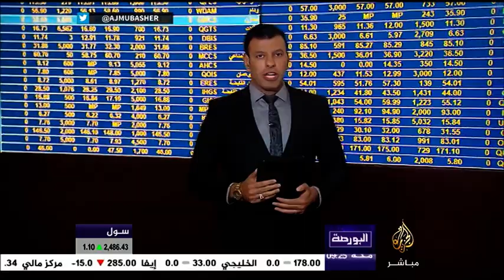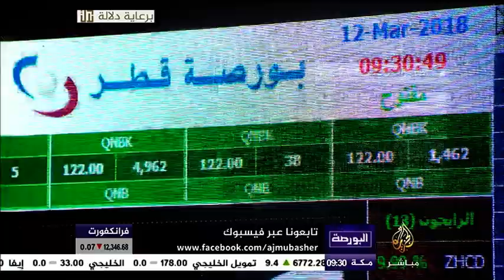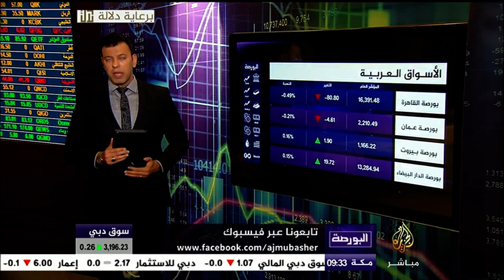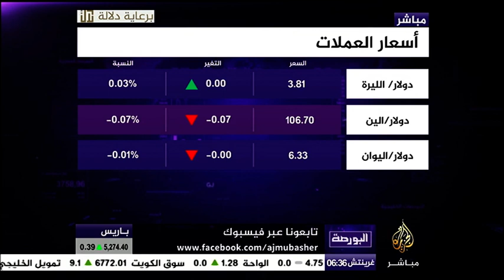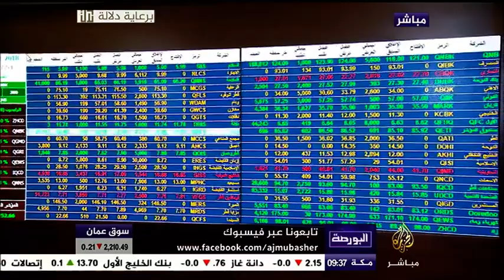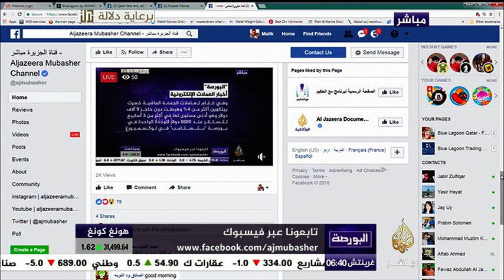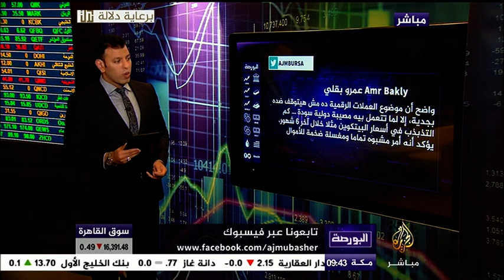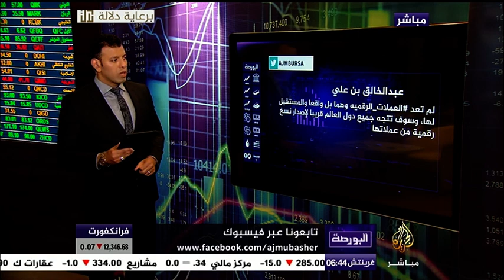البورصة | مؤشرات الافتتاح في أسواق المال العربية والخليجية يوم 12-3-2018